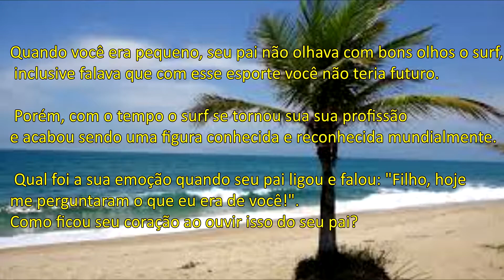Entrevista com Carlos Burle - Linkezine